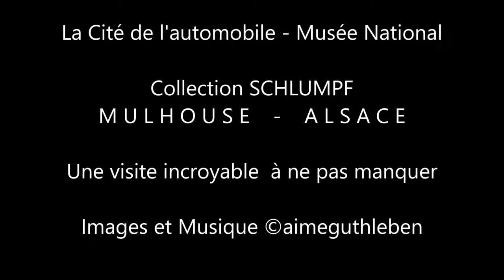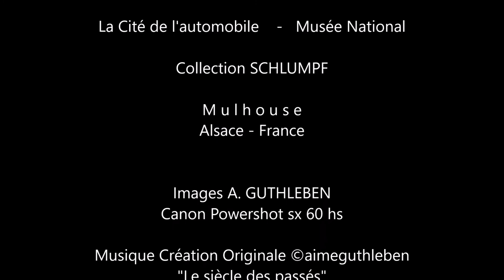"Le Siècle des Passés" au Musée National de l'Automobile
Lorsque vous viendrez en Alsace, il y a des endroits qu'il ne faut pas oublier de visiter.  Il y a les hauts lieux du Tourisme et les endroits un peu plus cachés, mais il y a des choses à ne pas oublier. Et pour exemple la splendide CITÉ DE L'AUTOMOBILE,  MUSÉE NATIONAL, COLLECTION SCHLUMPF que je vous propose de visiter en 4 petites minutes pour vous mettre en appétit. Ce ne sont pas 50 ou 100 voitures mais bel et bien presque 600 véhicules qui y sont présentés depuis la fin de la traction hippomobile jusqu'à nos jours sans oublier la formidable collection BUGATTI que les frères SCHLUMPF collectionnèrent.
Certains y trouveront la voiture de leur enfance ou de leurs parents et grands-parents, un régal pour les souvenirs et l'évolution de la technologie mais aussi de l'industrialisation.

Bonne promenade dans les allées de ce somptueux Musée à la lumière du jour  et sous les éclairages des  répliques de formidables candélabres parisiens. Vous pourrez même vous y restaurer !

Information pratiques...

Images A. GUTHLEBEN  avec Canon Powershot sx 60 hs

Musique
Création Originale ©aimeguthleben "Le siècle des passés"

Interprétation sur YAMAHA  PSR-S970
Enregistrement Numérique sur  Zoom Série R

S e p t e m b r e  2 0 1 7